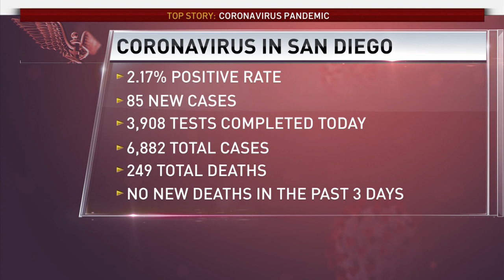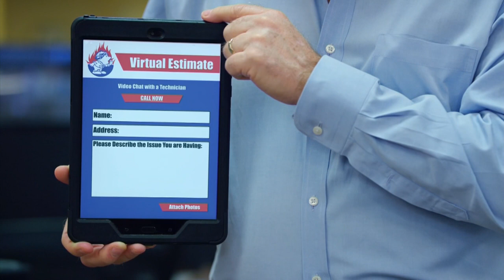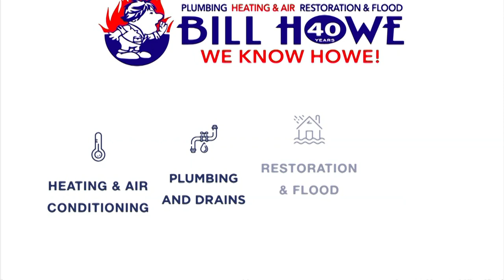100 Worshippers or 25% of Building Capacity Limit Services, So Some Churches Wait | What's Up?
NBC 7’s Greg Bledsoe shares what you need to know about the impact of the coronavirus in San Diego County on the morning of May 27, 2020.